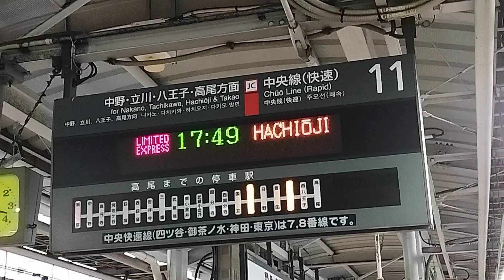16:18なのに、八王子行特急がもう出てる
マザーファーム号のときです